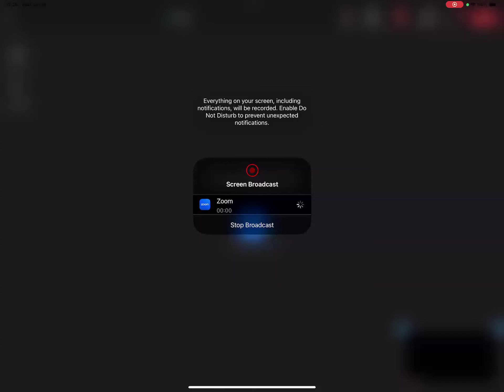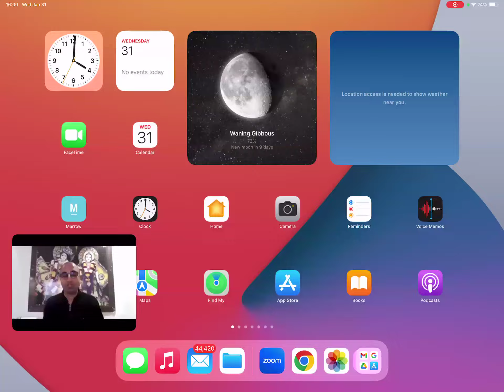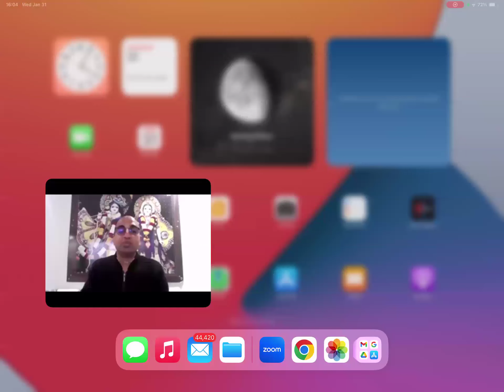Bhagavatam Katharup Ch-17(2) मां के गर्भ में जीव की स्थिति, भगवान से प्रार्थना?-Harinam Das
Shrimad Bhagavatam Katharup classes are conducted on a daily basis on zoom by Harinam das from Vrindavan Chandrodaya Mandir.

We are using Bhagavatam Katharup book which is written by His Grace Punya Pragya Prabhu

These recordings are shared from Zoom classes.

Class timings 3pm to 4.30pm